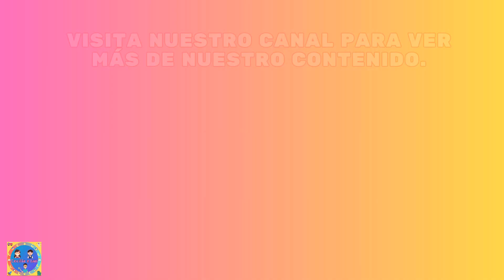gatoyector Prinsesa peach show time capitulo 16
Princess peach show time gatoyector capitulo 16